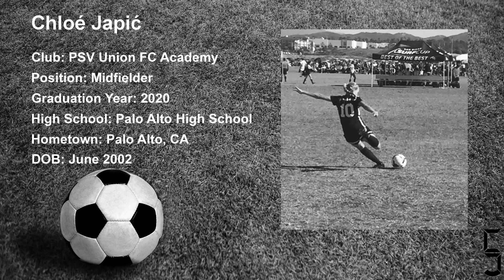2017.04.23 - PSV Union FC Academy 98/99/00G vs. Davis Legacy 98 Red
NORCAL NPL U19G Champions League